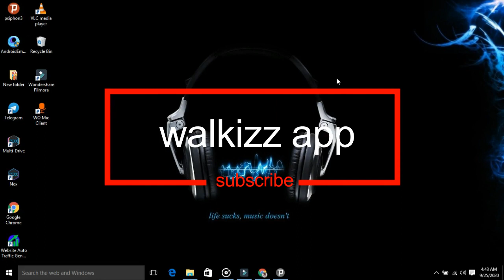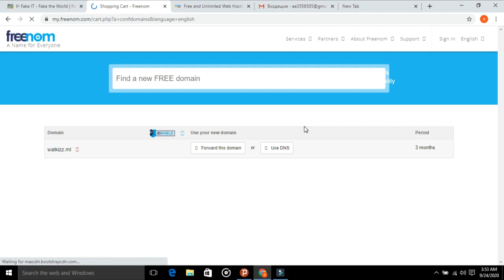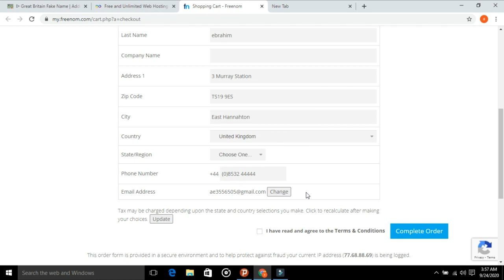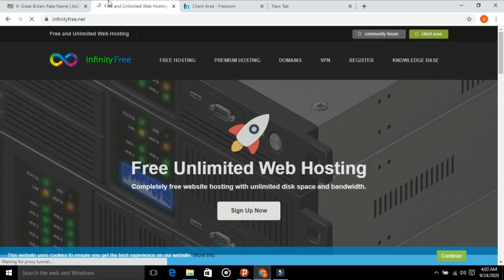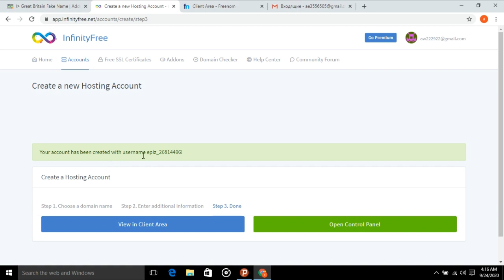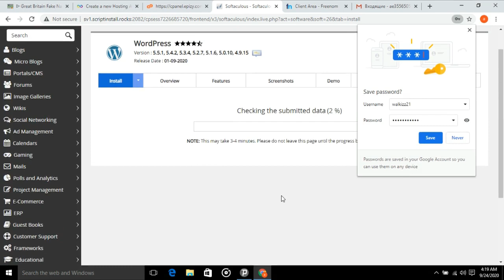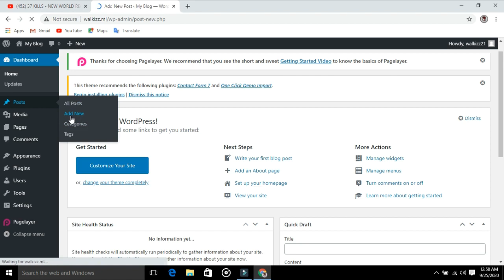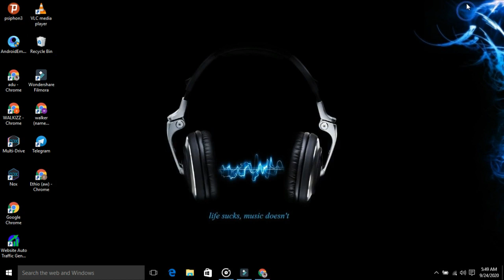build your own website with 0 cost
hello viewers 10q for watching my video check the website that we make it as a proof